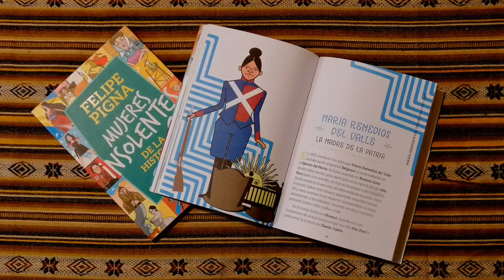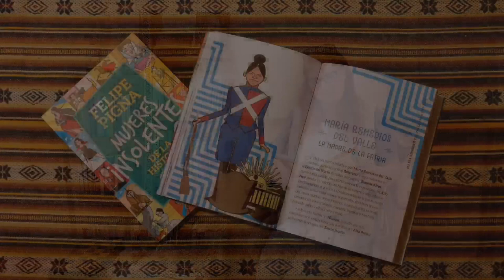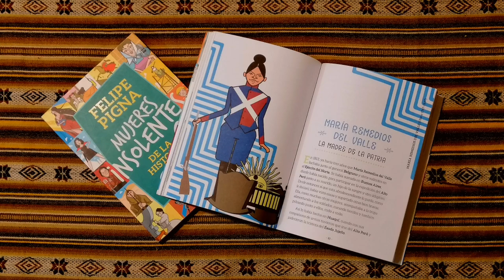Viernes de novela y tipos de textos. Escuela Paul Groussac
Explicamos distintos tipos de texto y a continuación hacemos una lectura sobre la vida de María Remedios del Valle.